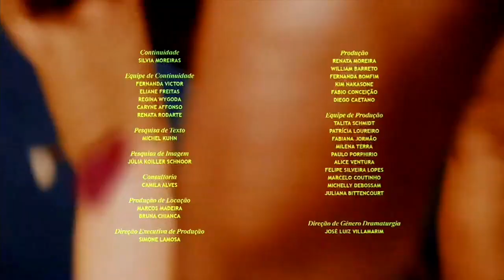TODAS AS FLORES: Término do Capítulo 04 • 08/09/23